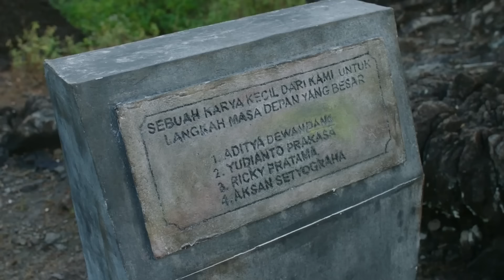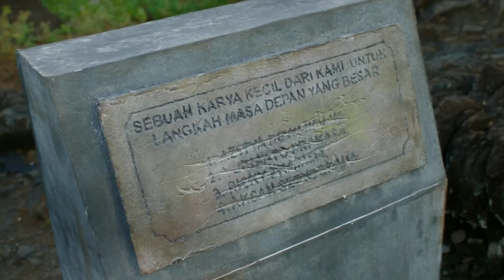Ronggeng Kematian (2024) | Movie Recap | Recapss Horror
Four youths face a horrifying experience as they return to their internship village, encountering the vengeful Ronggeng dancer ghost Sulastri, who seeks their destruction, unleashing terror upon them.